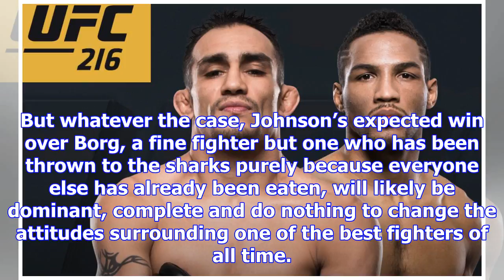Ultimate guide to ufc 216 | supotsuNyusu 2018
Ultimate guide to ufc 216,
EVERYTHING you need to know about UFC 216, the interim lightweight title fight between Kevin Lee and Tony Ferguson and Demetrious Johnson’s quest to m...